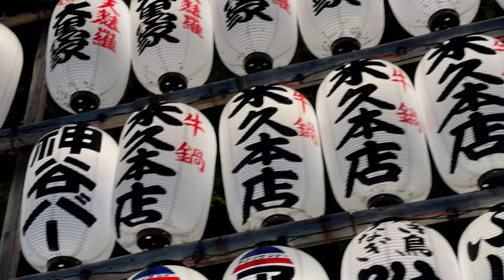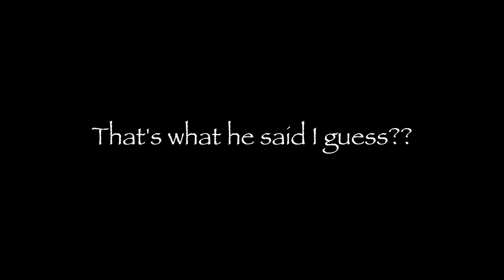Exploring Tokyo: 48 Hours in Tokyo and Kamakura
Come along with my friends and I as we explore Tokyo for the first time! There's capybaras, go karts through the streets of Tokyo, the seaside town of Kamakura, and nighttime shenanigans at Shibuya Sky, Omoide Yokocho, and Golden Gai.

This is the first video in a 4 (?) part series.

Chapters:
0:00 Caypbaras
1:20: Ueno Park
2:11 Shibuya Sky
3:24 Exploring backstreets
4:09 Meiji and Sensoji
5:47 Go Karts
7:55 Kamakura
10:42 Omoide Yokocho and Golden Gai